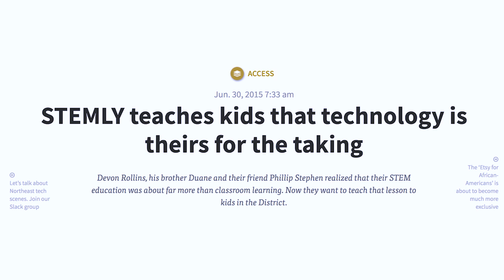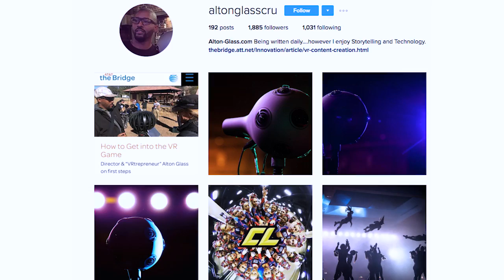AT&T The Bridge’s AT&T 28 Days “Those Who Dare: The Founders of STEMLY”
Learn how tech is woven into everything the founders of STEMLY, a Washington D.C.–based non-profit, do in service making STEM education equal regardless of zip code.

AT&T The Bridge’s AT&T 28 Days “Those Who Dare …” series features stories of African American artists, activists and entertainers who are changing culture, commerce and communities.